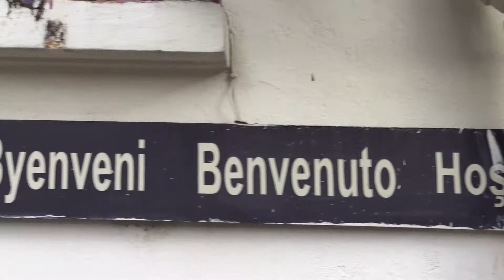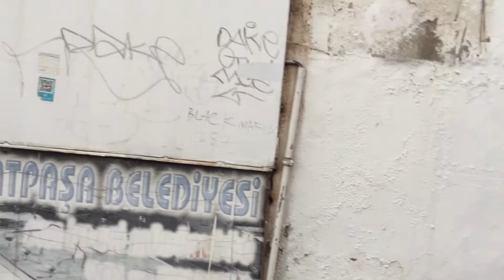Antalya December 2020